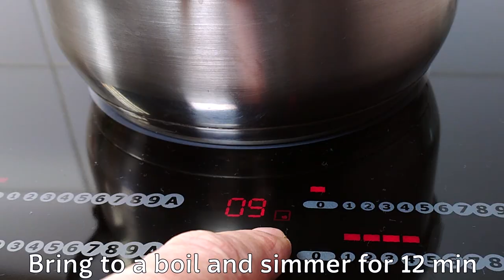Healthy Vegan Soup without chemicals | Butternut Squash Soup | Easy cooking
Healthy Vegan Soup without chemicals | Butternut Squash Soup

Hi friends
Butternut Squash Soup easy to cook and healthy.
This recipe is easy and quick to prepare and with readily available ingredients.
Healthy Vegan Soup is Delicious and Good for the stomach.

Ingredients:

Butternut squash 450 g / 1 lb
1 onion
2 cloves of garlic
1 carrot
Vegetable broth or water
1/2 cup of Coconut milk or Cream
Salt
black pepper

Bon Appetit

Enable subtitles in the lower right corner. Video will be translated into your native language.

Click the "Thumb up" button! That is important for the development of the canal! 👍
WRITE A COMMENT or put a EMOTICON, please.
I will be very happy for your support